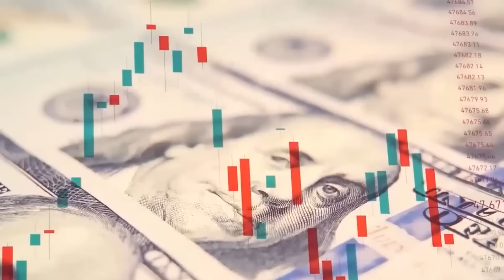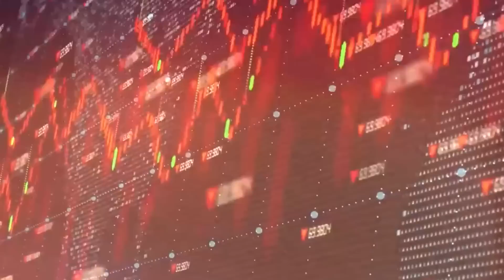Dilkii Qadaafi Kadib Sida ay isku Badashay Nolosha Shacabka Liibiya & | Xulashada Dunida